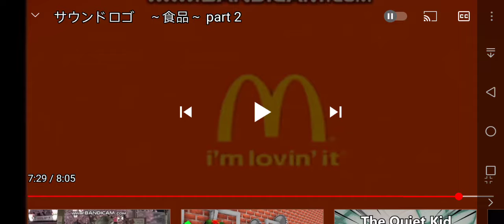mcdonalds logo histroy